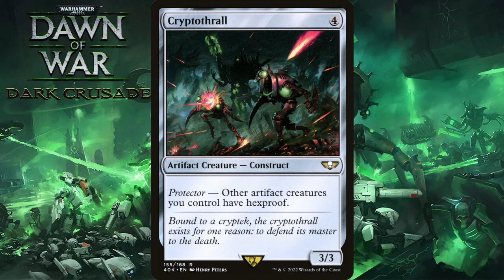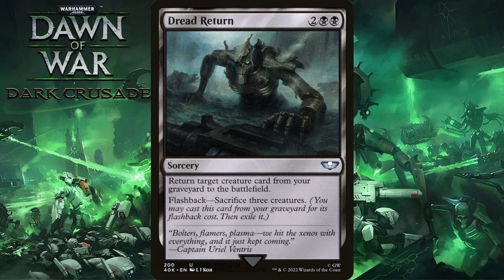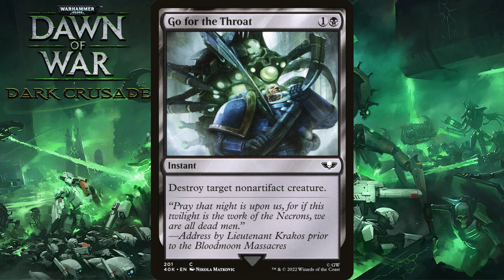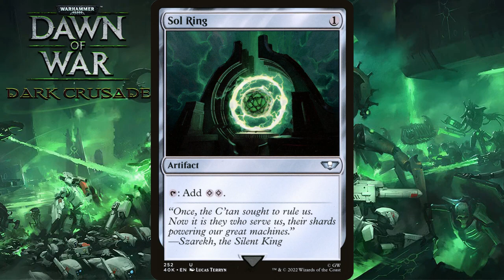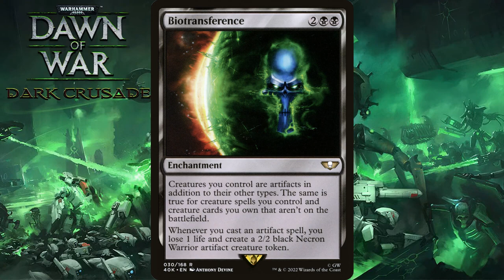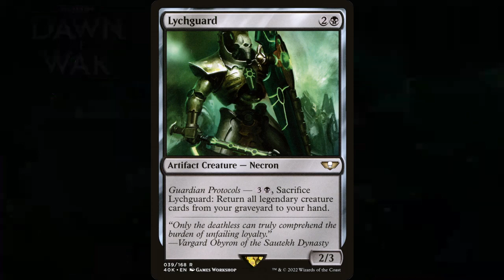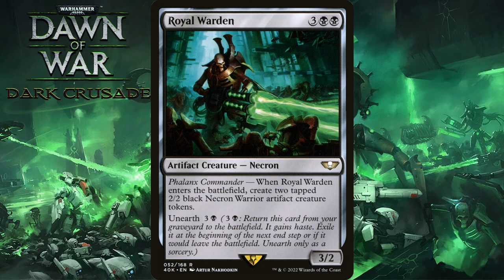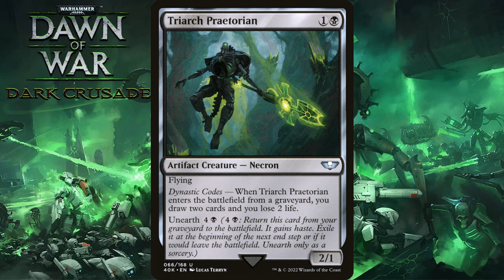MAGIC WARHAMMER 40K NECRONS CARDS DECK LIST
magic the gathering all warhammer necrons 72 cards deck list